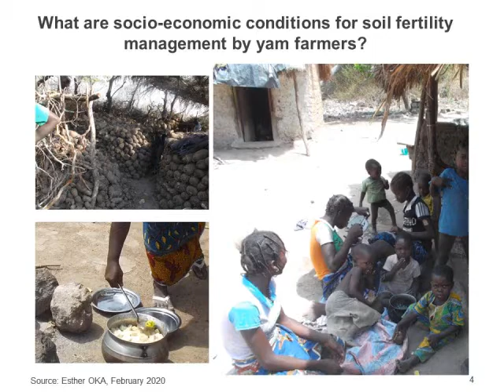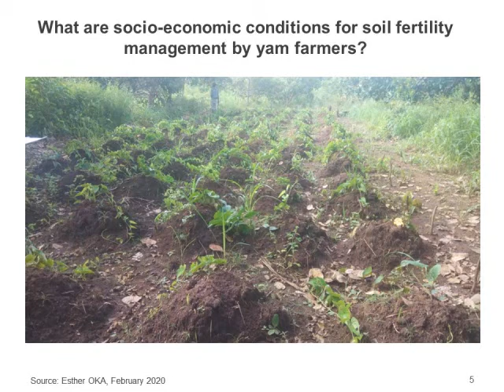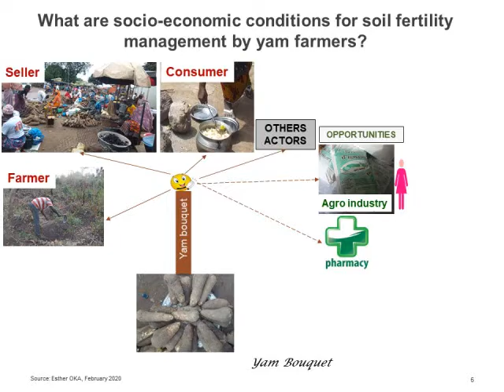Socio-economic conditions for soil fertility management by yam farmers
Yam, a tuber like potato, is a staple food of about sixty million people in West Africa. Traditionally yams are grown without input as the first crop after long-term fallow or natural vegetation in slash and burn systems. However, tuber productivity of traditional cropping systems is much lower than the yield potential. Most yams farmers have a yield that does not exceed 10 tonnes per hectar while the potential is estimated at more than 50 tonnes per hectar. One of the reasons explaining this low productivity a is the high level of soil fertility required by these plants and its rapid decrease when the plot is cropped with yams. Researchers provide farmers with efficient and sustainable soil fertility management techniques and also study the adoption of these practices.

This video-clip was produced in reply to a Call for Three-minute pitches by the r4d programme. PhD students working in r4d projects could attend an e-course on storytelling and be coached by a communication expert. Esther Oka focused in her PhD on yam based cropping systems and the socio-economic organisation of the yam stakeholders.

Credits: A film by Esther Oka